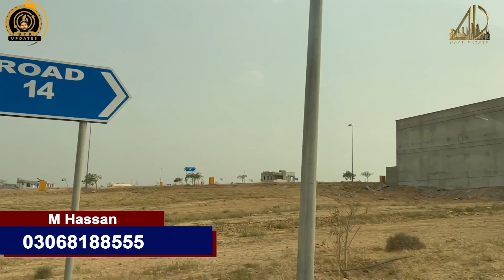Bahria Paradise Current Market | Bahria Paradise Prices Updates | Precinct 47 | Precinct 48